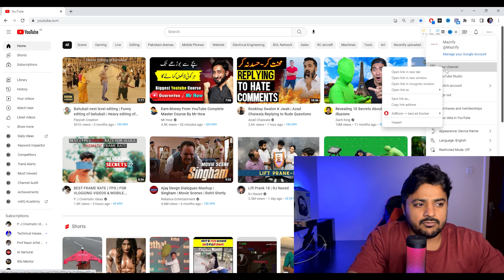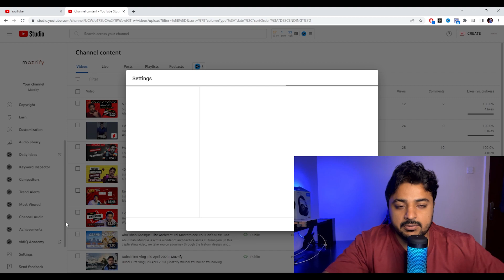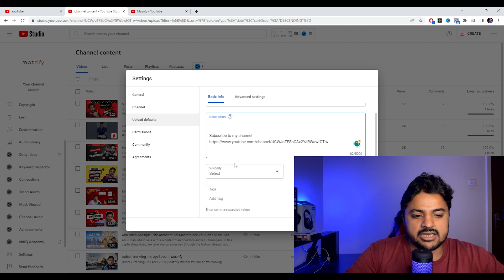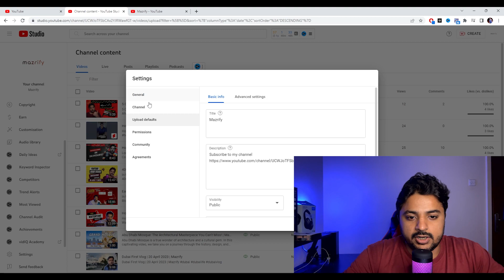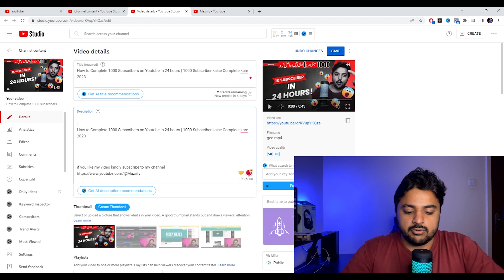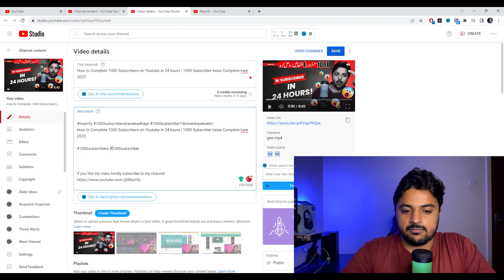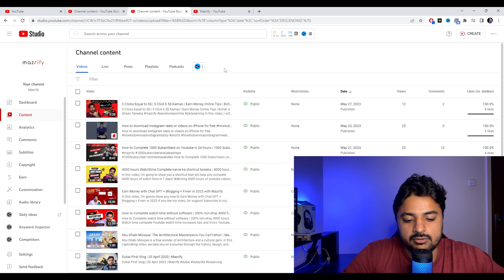View Kaise Badhaye Youtube Videos Par || Views Trick Mil Gya🔥 || Views Kaise Badhaye 2023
Paid Method Free mai 100% Guranted Views | Youtube pe views kaise badhaye | Mazrify